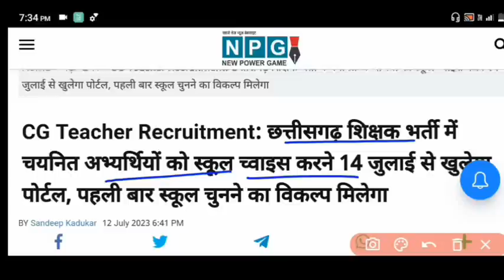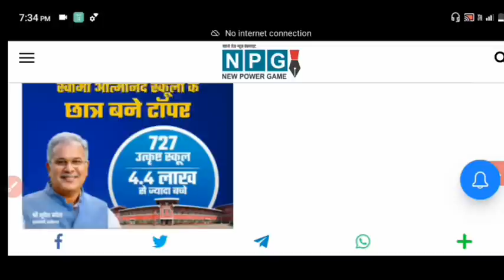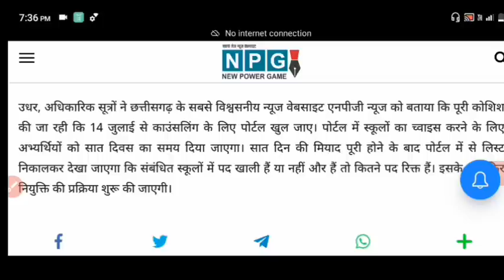शिक्षक भर्ती आनलाइन काउंसिलिंग की प्रक्रिया 14 जुलाई से हो सकती है शुरू।।cg shikshak bharti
cg teacher bharti
cg teacher bharti online counciling
cg teacher bharti varification
cg shikshak bharti Online school choice
cg shikshak bharti online counciling